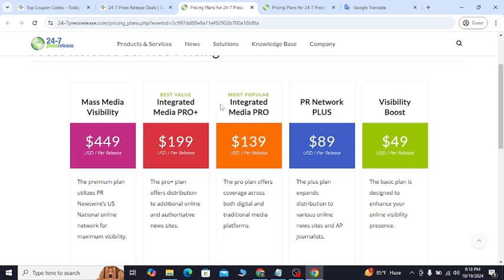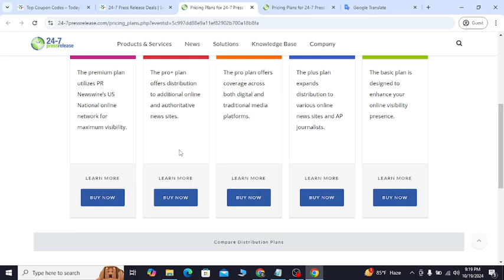24-7 Press Release Coupon, Discount And Promo That Works Now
Real people real discount real deals real reviews that always help you to save money
And help you to make a right decision and I am here to help you I am here to guide you